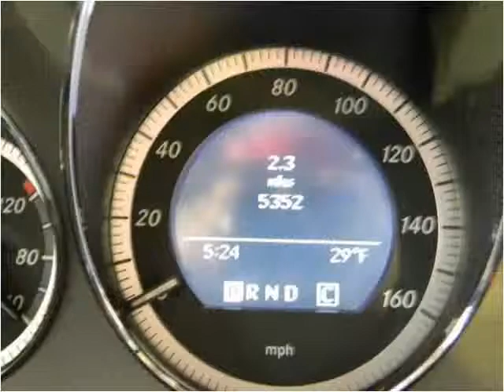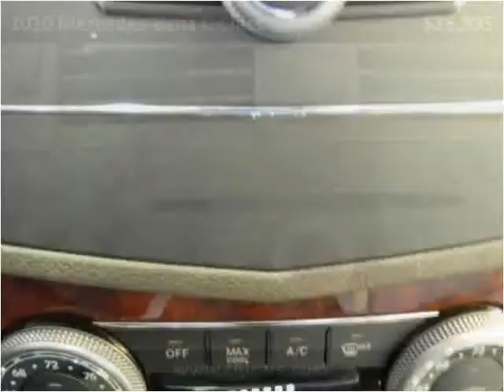2010 Mercedes-Benz C-Class Used Cars Louisville KY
This 2010 Mercedes-Benz C-Class is available from Craig and Landreth Cars - Fern Creek.